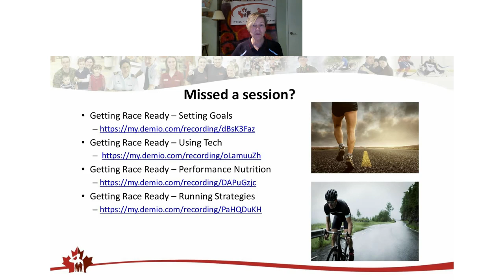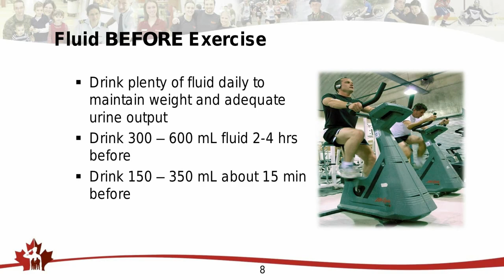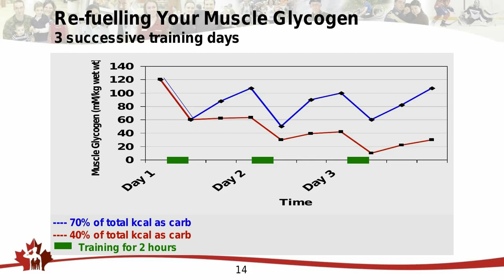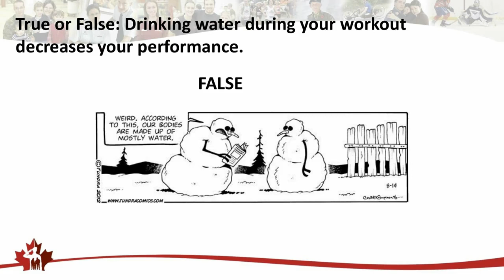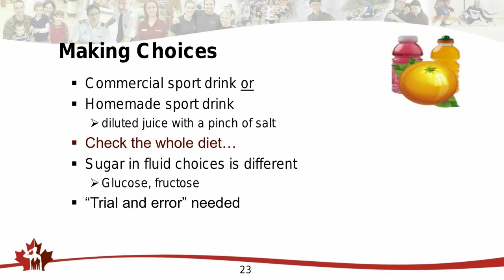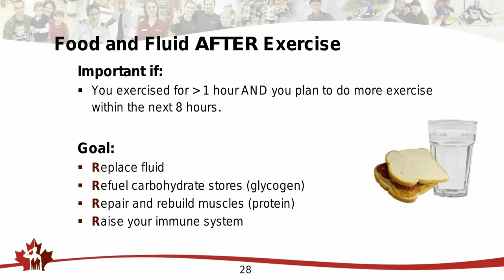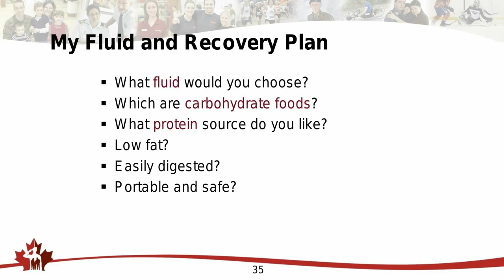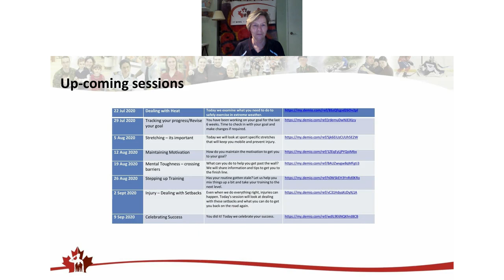Getting Race Ready - Hydration & Nutrition Needs During the Race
Nutrition is important while you are biking or riding. We will look at the role hydration plays in your performance as well as what you should and can eat during activity.